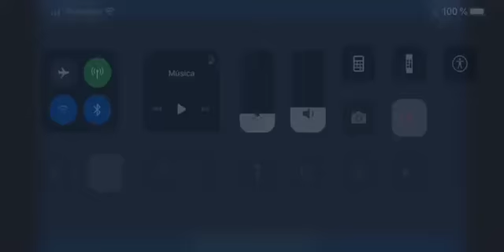Joven pierde el control del auto y vuelca.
Ayer! Brown casi Circunvalación
No tenia carnet ni seguro